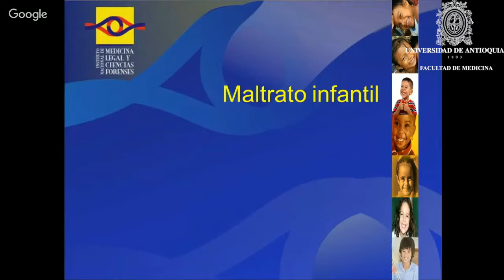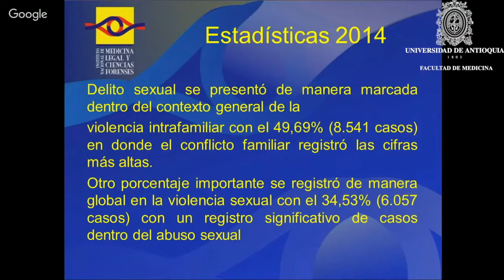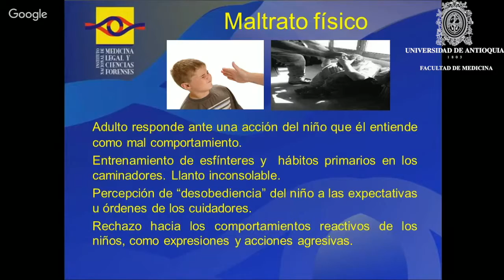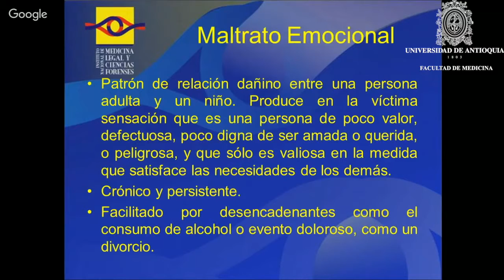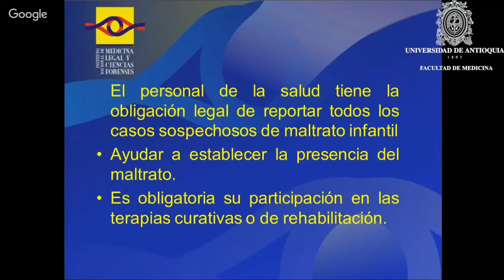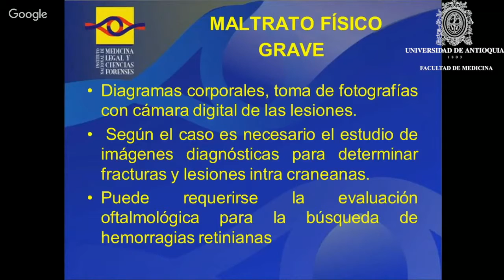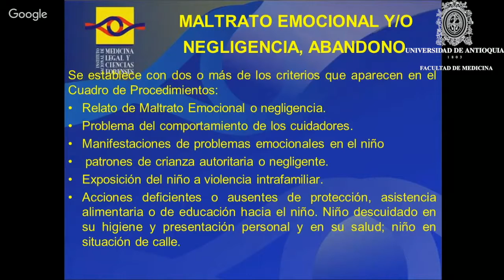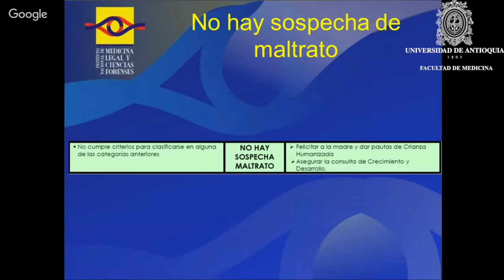Maltrato Infantil AIEPI